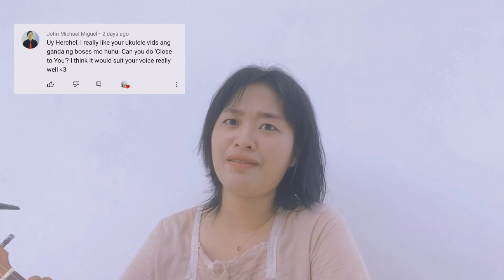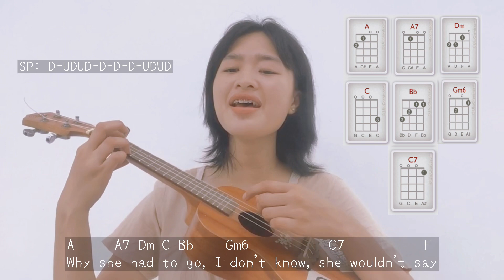YESTERDAY BY THE BEATLES | Ukulele Tutorial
ヅ ☆ contact ☆  ヅ